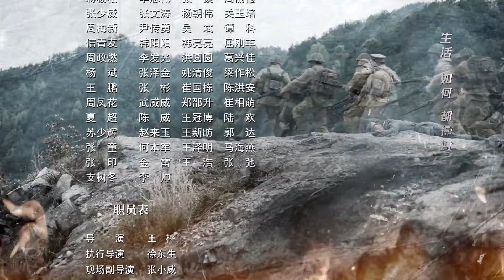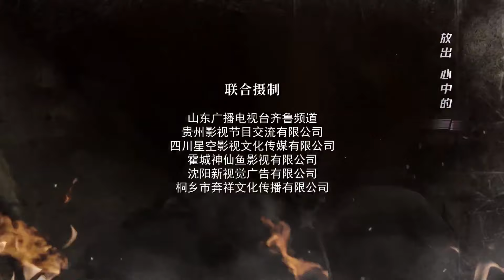《儿女英雄志》06 | 在民族生死存亡的千钧时刻走上革命道路的他与富家小姐并肩作战手刃敌人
《儿女英雄志》以民国时期军阀混战为历史背景，讲述了胶东大军阀的幼弟牟子龙放弃家仇，带领胶东儿女守护国家和人民的革命英雄故事。牟子龙原来是驻烟台大军阀牟子鸿的幼弟，在二十世纪三十年代初，在其兄牟子鸿因为同情共产党而被陷害蒙受灭门之祸后，牟子龙从为兄报仇起步，一步步走上了找寻民族复兴和解放劳苦大众的革命道路，创建了胶东革命武装，并在血与火的考验中发展壮大。在民族危亡的生死关头，他以民族大义为重，放下私仇，捐弃前嫌，和宿敌马千驹联合抗战，在胶东树起了抗日大旗，并在抗日战争中逐步壮大人民武装，最后当八路军北上的时候，牟子龙从胶东带出了一支虎虎生威、装备精良、战斗力强，擅与作战、听党话跟党走的人民子弟兵，在东北战场上立下了赫赫战功，同时与自己的杀兄仇人马千驹在东北战场上再次相遇，这一次，牟子龙没让马千驹逃过最后那颗复仇的子弹。